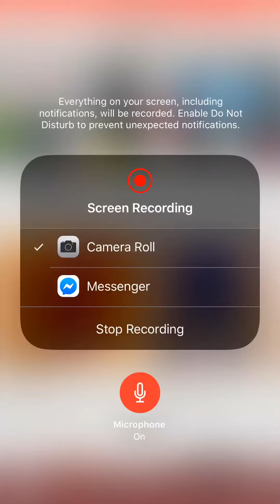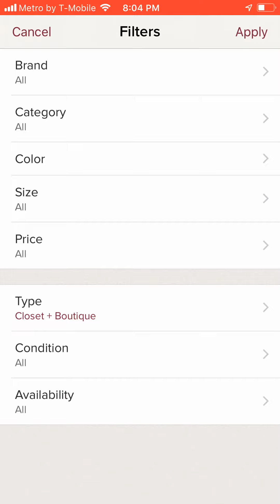October 5, 2019